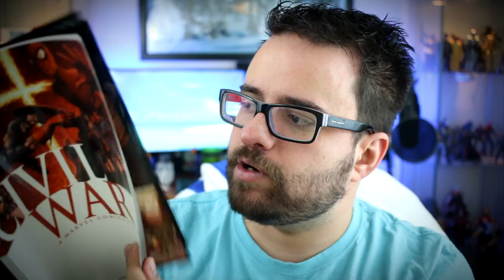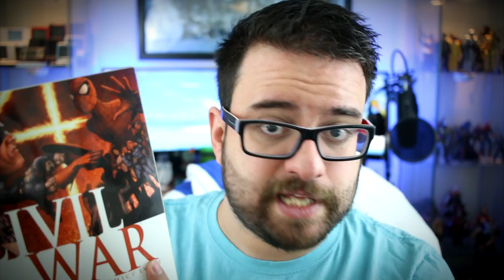MEU DEUS O TRAILER DE CIVIL WAR